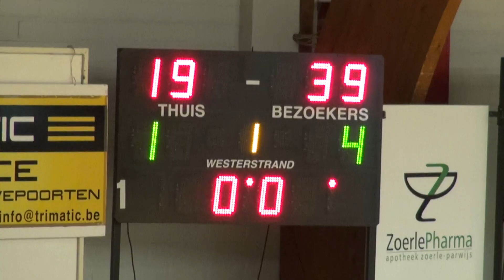Tornooi Zuiderkempen U 12 Antwerp Giants-Den Bosch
deze match werd gewonnen door de benjamins van Den Bosch